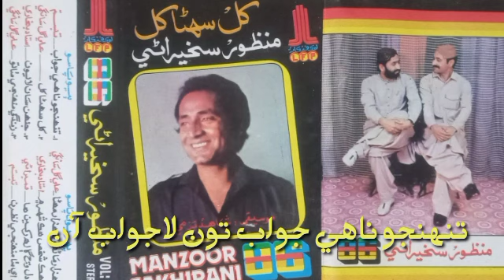Tunhinjo Nahe Jawab Toon Lajawab Aa MANZOOR SAKHIRANI LFP Volume 35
manzoor sakhirani
manzoor sakhirani Sad Songs
manzoor sakhirani Songs
manzoor sakhirani ooficial
manzoor sakhirani old songs
manzoor sakhirani ustad bukhari
manzoor sakhirani tabbasum
manzoor sakhirani ali gul
manzoor sakhirani qambrani
manzoorsakhiranistatus
manzoorsakhirani official